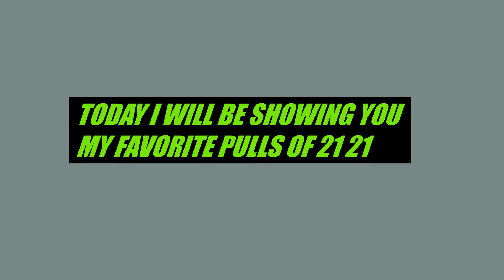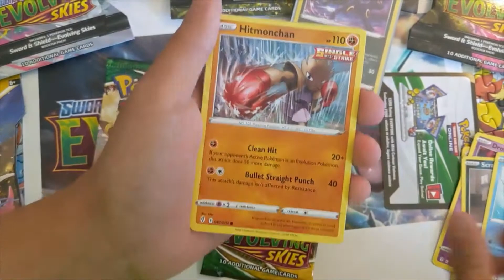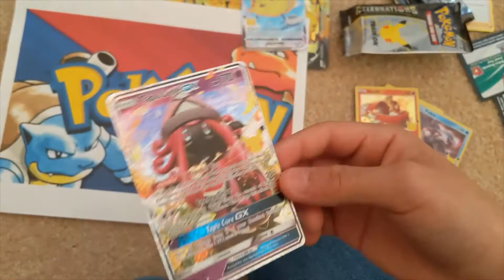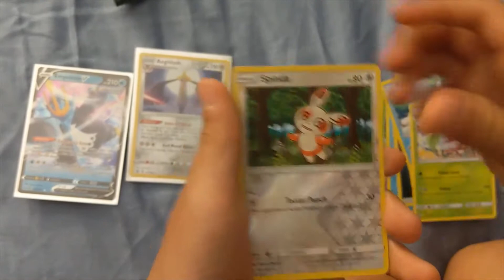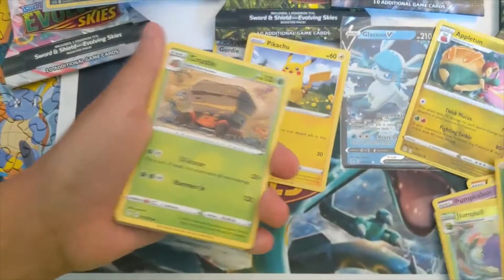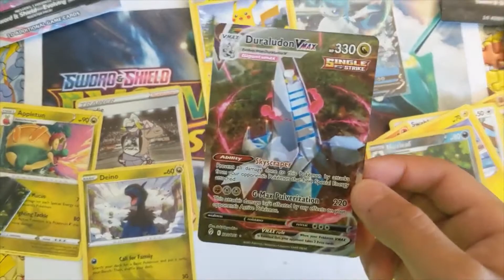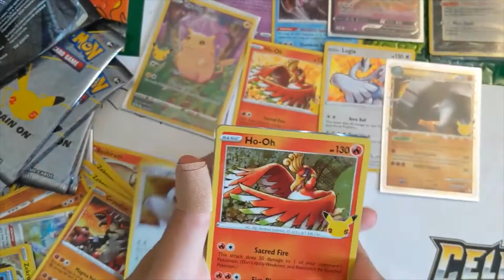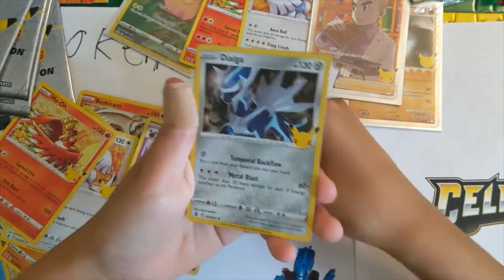My Top 10 Favorite Pokemon Pulls of 2021!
Let's look back at some of my favorite moments in 2021! Thanks for supporting my channel!